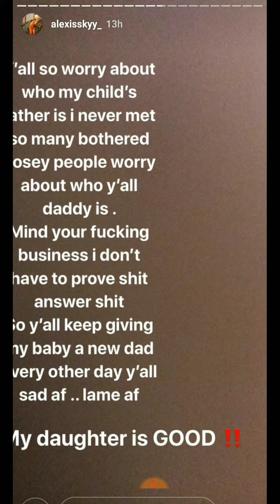Alexisskyy is pressed about everyone asking about her baby daddy